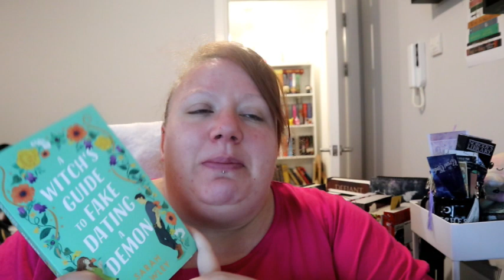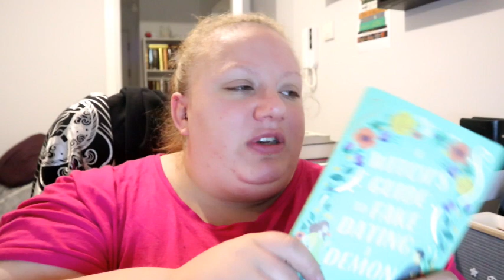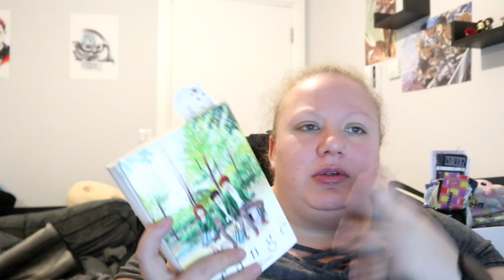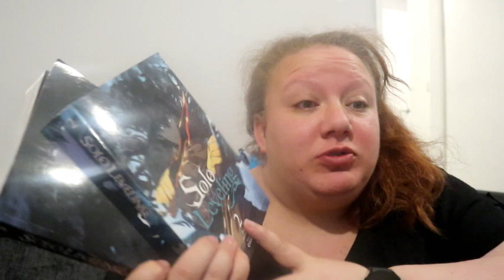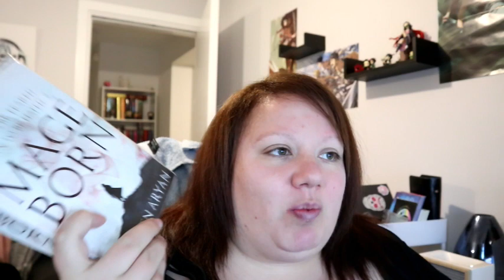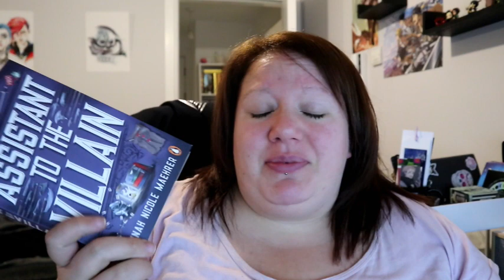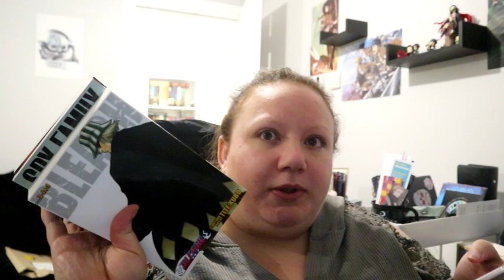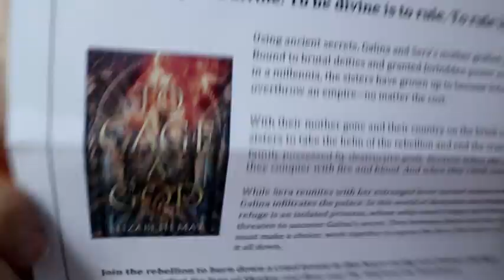September Vlog//reading 30 manga in 30 days//lisadoeslife